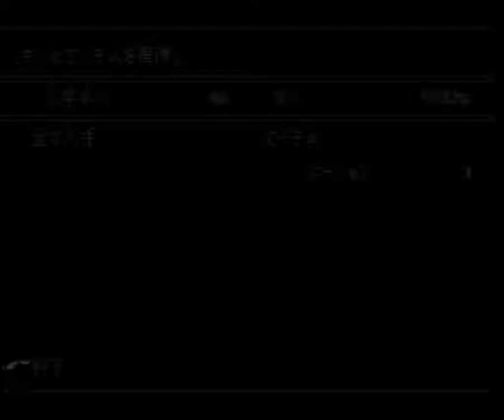ファイナルファンタジー7 実況プレイ 2018 05 31 15 16 04